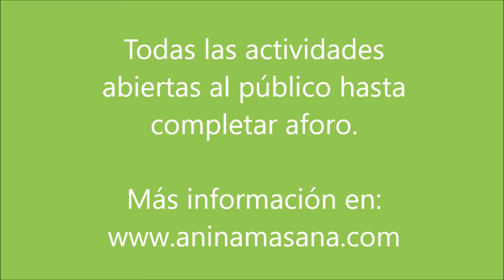Jornadas de Salud del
Vídeo resumen de las actividades que tendrán lugar en las III Jornadas de Salud del Conservatorio Profesional de Música de Gijón. Gratuitas, sin necesidad de inscripción previa y abiertas a todo el público hasta completar aforo. Tendrán lugar del 3 al 6 de abril en las siguientes localizaciones y horarios:

Lunes 3 de abril, Aula Paulova del Conservatorio

- 19:30 h.: Hipopresivos aplicados a las Artes Escénicas. Taller práctico. Ana María Pérez Martínez, Coordinadora del Proyecto Postura sana.

Martes 4 de abril, Paraninfo de la Laboral

- 18:30 h.: Presentación del libro "Entrenamiento mental para músicos" de Rafael García, Profesor de Técnica Alexander en el Conservatorio Superior de Música de Aragón.

- 19:30 h.: Meditación y visualizaciones para preparar la Prueba de Acceso a las enseñanzas Profesionales. Ana María Pérez Martínez.

Miércoles 5 de abril, Paraninfo.

- 11.00 h.: Empezar a correr desde 0. Realización práctica de un Entrenamiento guiado para todas las personas que se quieran empezar a correr. Marta Díez Manzano, Atleta profesional, entrenadora del equipo Corre con Ellas.

- 18:30 h.: Ponencia "Orientación sobre las Necesidades Educativas Especificas en el ámbito de los Conservatorios ", por Enar García Guriérrez, Orientadora del EOE de Gijón.

Jueves 6 de abril, DÍA INTERNACIONAL DE LA ACTIVIDAD FÍSICA, Salón de Actos del Conservatorio.

- "Pequeños hábitos saludables que te cambian la vida". Presentación y taller práctico de la campaña Escaleras es Salud. Ana María Pérez Martínez

¡Mucha música y mucha salud!